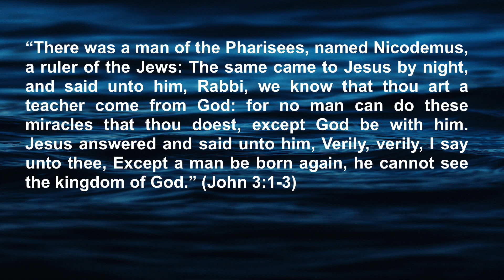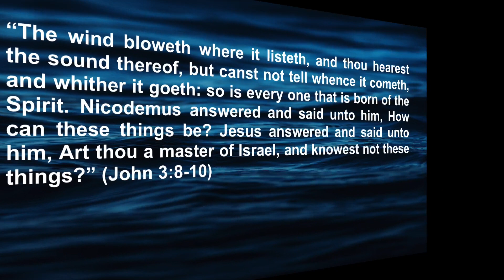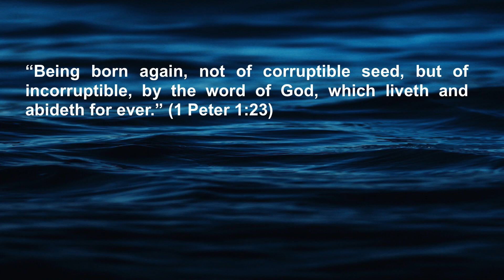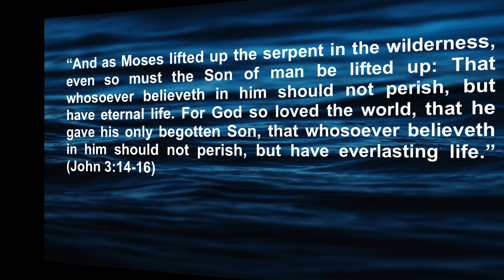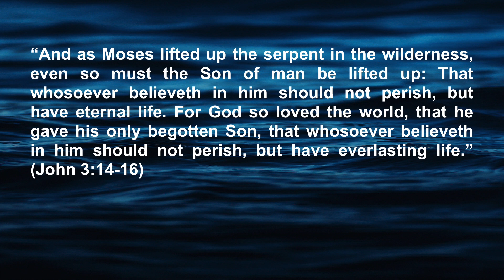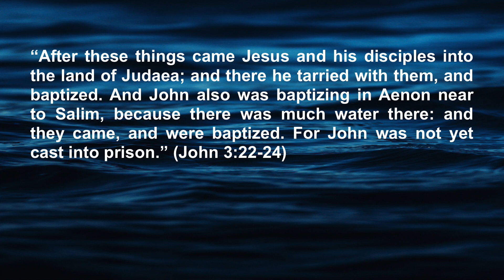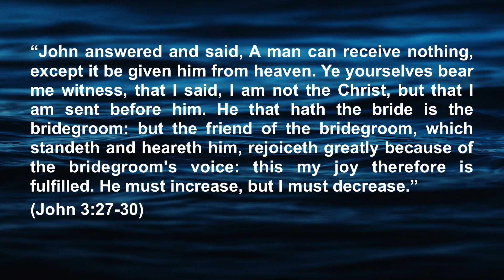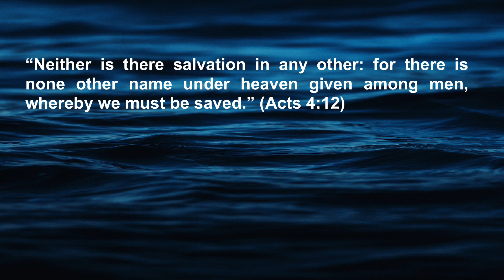JOHN Chapter Three REVEALS the WAY to HEAVEN!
How can a person receive EVERLASTING LIFE and KNOW that they are on the way to HEAVEN?